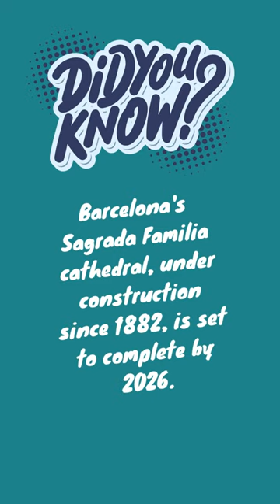Barcelona's Cathedral Nears Completion After Over 140 Years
The iconic Sagrada Familia cathedral in Barcelona is inching closer to its completion. Recently, the construction of five key towers was finalized. The monumental project, which began in 1882, has two more towers left to be built, with the central one expected to be finished by 2026. Designed by the renowned Catalan architect Antoni Gaudí, the basilica will feature 18 impressive spire-like towers, each symbolizing different biblical figures. Last Wednesday, the tower dedicated to St. Matthew the Evangelist received its final statue, and a day later, the tower for St. John the Evangelist was crowned with an eagle figure. An inaugural mass is scheduled for November 12th, during which the evangelist towers will be illuminated. The basilica, once completed, is expected to accommodate around 13,000 people.